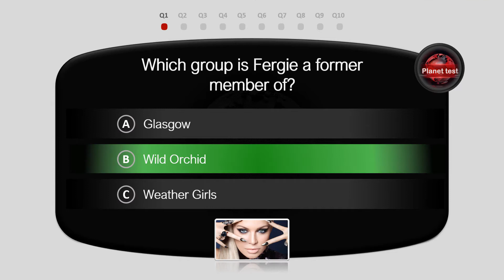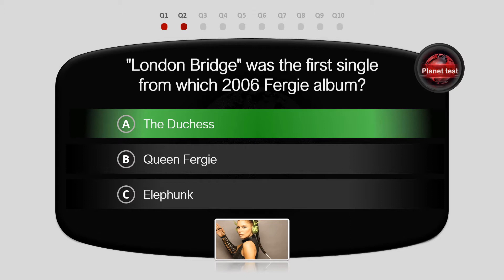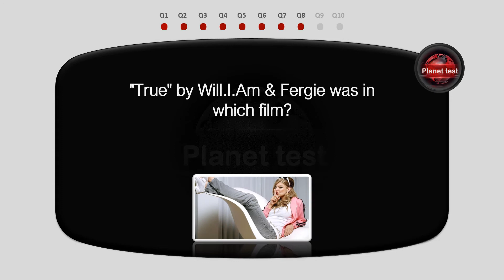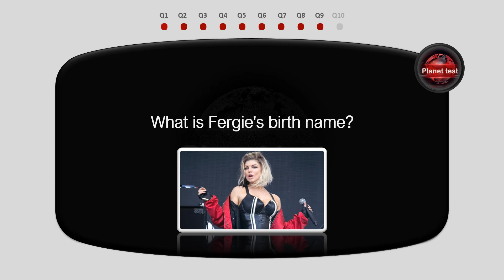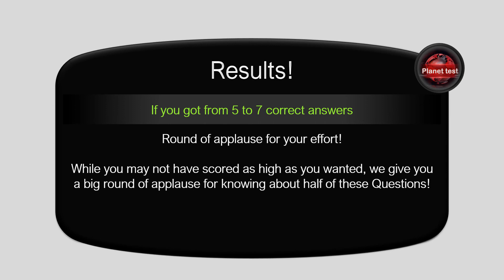How Well Do You Know Fergie Trivia | Singer Quiz #62 | Planet test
Born in Los Angeles, America, Fergie is one of America’s top songwriters. From her debut album, The Dutchess, Fergie has gone on to release several songs with some earning her several accolades. What do you know about the songs of Fergie? Do you know them well? Take our Quiz to confirm.